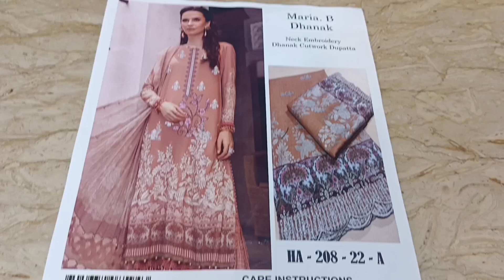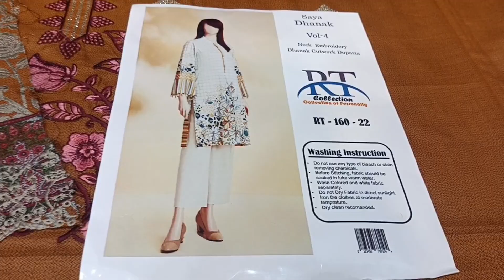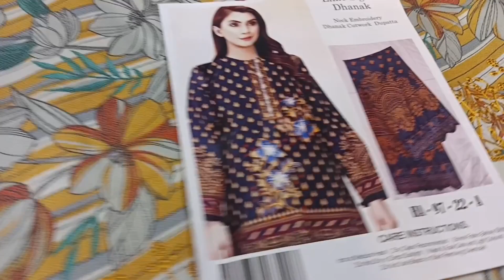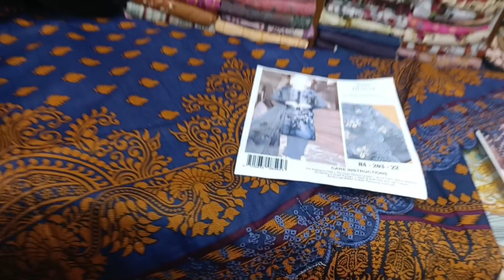656_ designer marina 3p winter marina karhai shirt karhai shawl cutwork wholesale UK